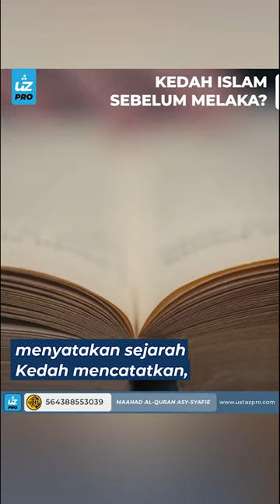KEDAH ISLAM SEBELUM MELAKA? - Ustaz Pro